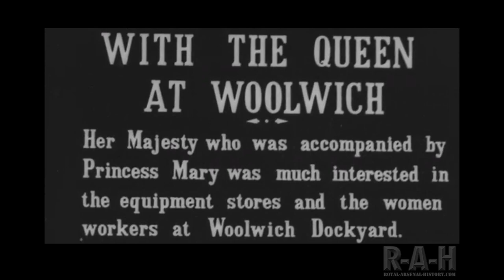1917 - WW1 THE QUEEN AT WOOLWICH DOCKYARD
WITH THE QUEEN AT WOOLWICH. Her Majesty who was accompanied by Princess Mary was much interested in the equipment stores and the women workers at Woolwich Dockyard.' Women workers wearing smocks wave as the Queen and Princess pass. MS left profile as Queen Mary looks down at something. The party moves off, Princess Mary trailing along behind. The Queen watches a woman operating a sewing machine - as a patriotic gesture, a small Union flag has been set up on the work-bench. The Royal couple continue their tour.

The visit of the Queen and Princess Mary to Woolwich Dockyard in 1917 was part of a series of visits to military and industrial sites across the country, intended to boost morale and show support for the war effort.

The sight of women working in traditionally male-dominated fields was a powerful symbol of the changing social roles and gender equality brought about by the war, and helped to galvanize support for women's suffrage and other movements for social change.

IWM Non-Commercial Licence